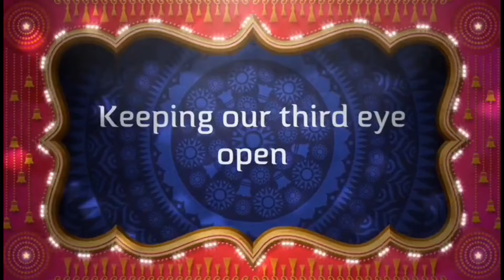Come out of the broom